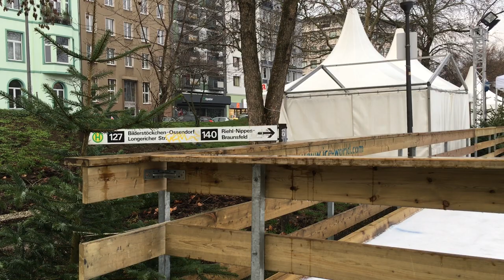ebertplatz koeln cologne 190107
Ebertplatz Köln, 190107. Ein Blick über die Eisbahn auf die südliche Umgehung des Ebertplatz.